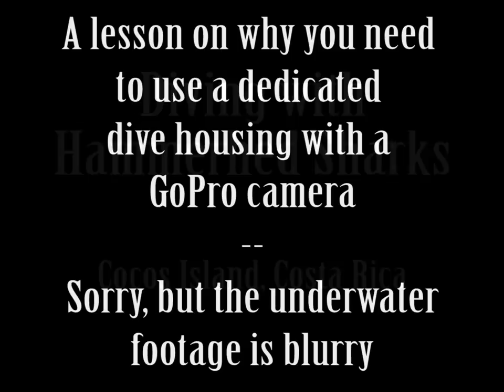SCUBA diving with Hammerhead Sharks - Cocos Island, Costa Rica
SCUBA diving with Hammerhead Sharks in Cocos Island, Costa Rica on Undersea Hunter's MV Argo liveaboard dive boat.
Note: This video is a lesson on why you need the dedicated underwater housing to shoot video with a GoPro camera. With the included waterproof housing that is used in this video everything is a little blurry.